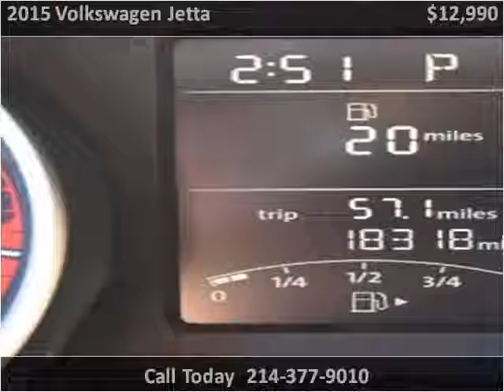2015 Volkswagen Jetta Used Cars Dallas TX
This 2015 Volkswagen Jetta is available from Central Autohaus.